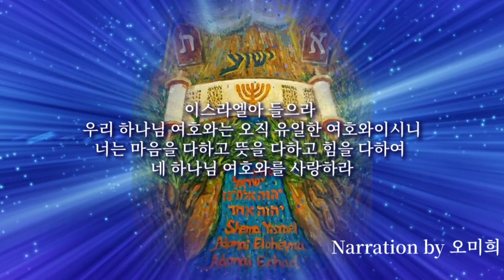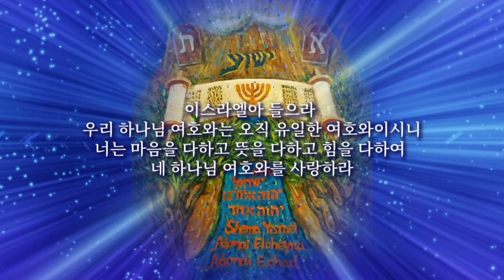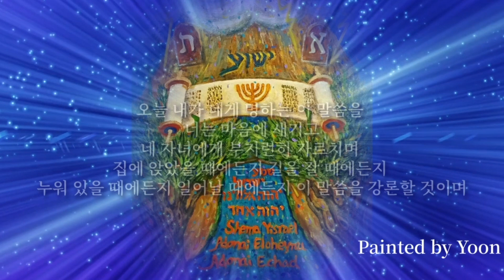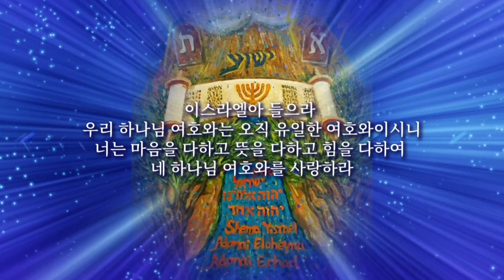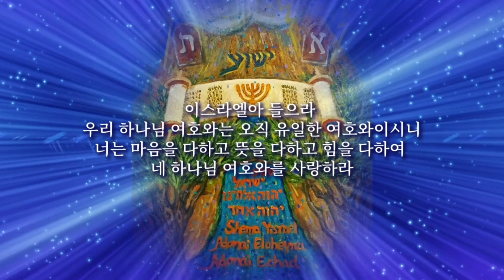[말씀 & 묵상] 유대인들의 매일의 낭독 말씀 שמע ישראל '쉐마 이스라엘' Shema Israel / Narration 오미희